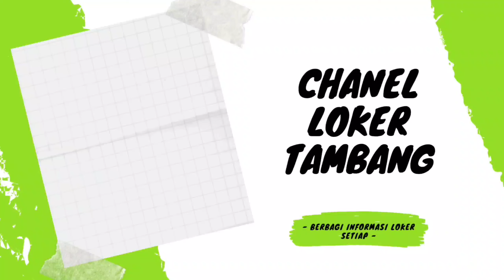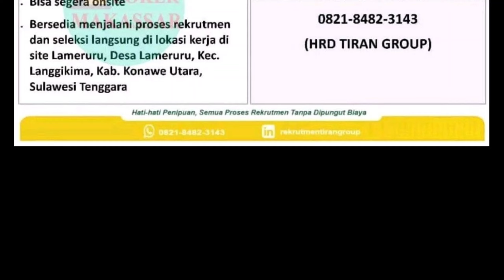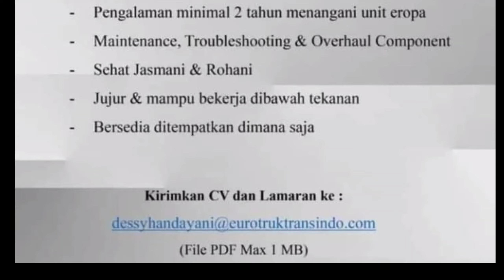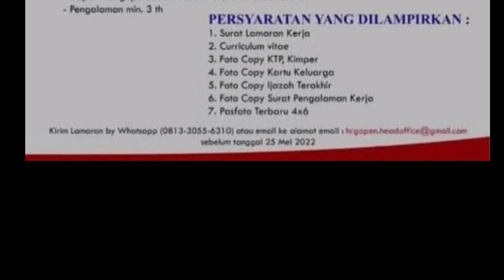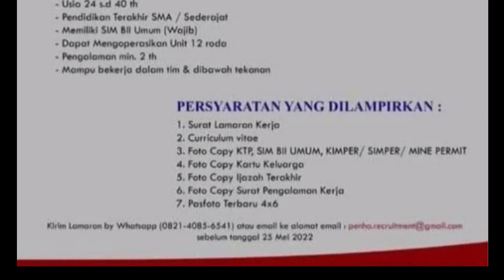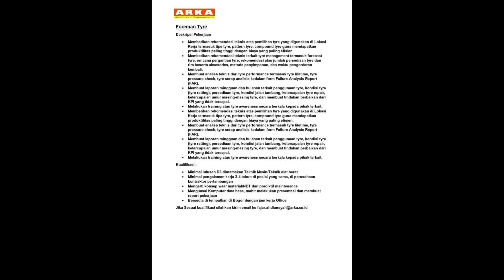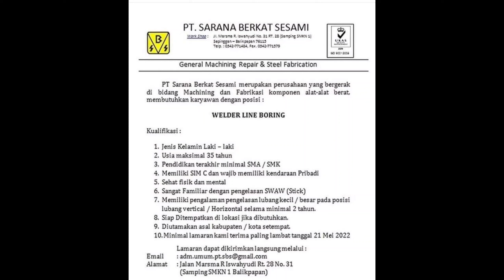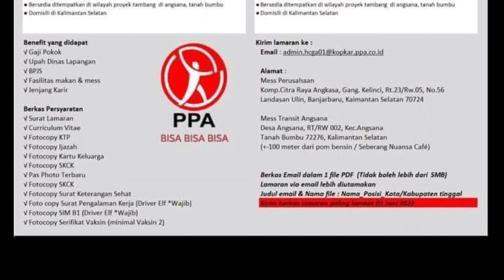lowongankerja 16 | 10 brosur. @lokerindonesiachanel lokerhariini. tambangloker. alatalatberat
Hallo rekan rekan semua selamat datang di @chanellokertambang. Pada kesempatan kali ini admin berbagi info  beberapa loker periode mei 2022 di areal tambang di seluruh indonesia.
Perlu diketahui bahwa setiap perusahaan akan memberikan lowongan kerja kepada semua orang. dengan kualifikasi yang di harapkan oleh perusahaan dan memiliki profil kerja yang profesional yang dapat diisi secara optimal.